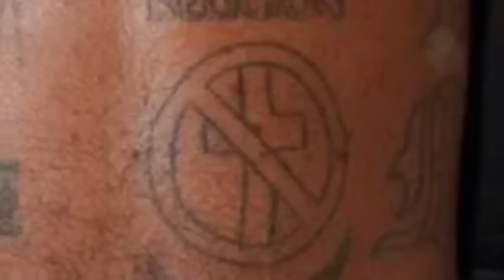PLAYBOI CARTI Wants You To Convert To This Religion... (This Story is DARK!)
Playboi Carti recently got a new satan tattoo and the internet is going crazy! Let's break it down from a Christian perspective.

Want To Support The Ministry? The more this channel grows the more I'll be able to continue making content like this!

Have questions about God? Want to connect with other believers who are on fire for God?